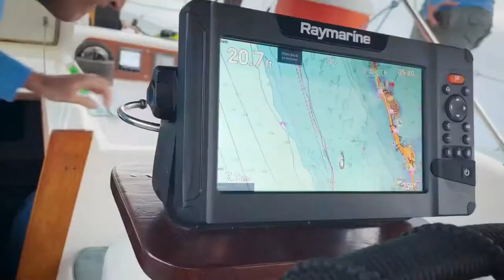2021 sea base coral reef exploration sailing video!